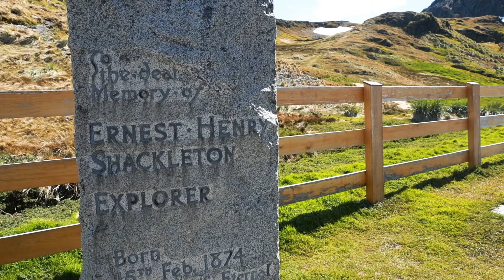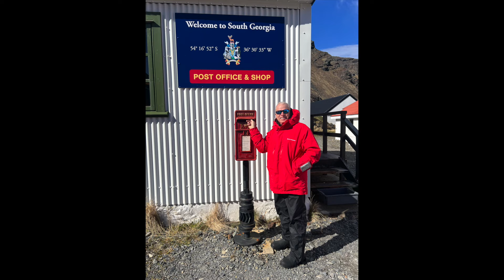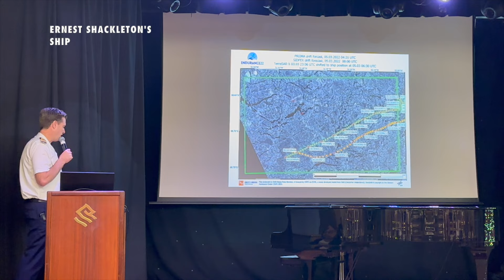Antarctica, South Georgia Islands, Falklands cruise on SILVERWIND. Dec 1 - Dec 21, 2023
iPhone 13 & 14 used along with SONY A7iv video an photos.
Used some of silversea wind photography as well.